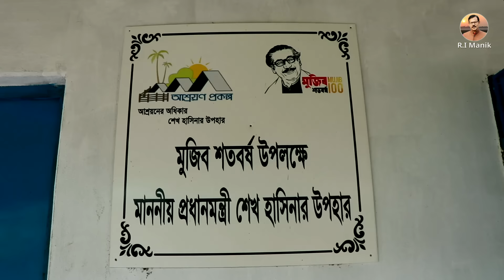1263-আজ আরো একটা তদন্ত দেখুন এবং মতামত দিন- র.ই মানিক চিত্রপুরী। R.I.Manik,Chitrapuri,Krishichitra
আজ আরো একাট তদন্ত দেখুন এবং আপনার মতামত দিন।